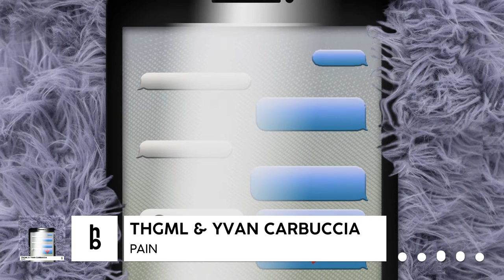THGML & Yvan Carbuccia - Pain [hb Media Release]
🔼 Demo Submissions on Google Forms

📀And also check out "Pain", by THGML & Yvan Carbuccia on the Streaming plataforms!
THGML 👁

Yvan Carbuccia 🌚

The Hummingbird Media🐣🎶

🧬 Genre
🆔 Catalog ID: hbs133